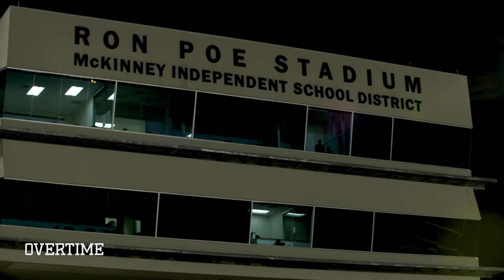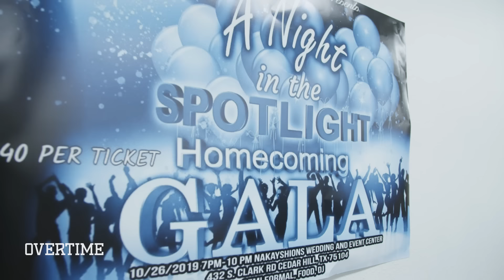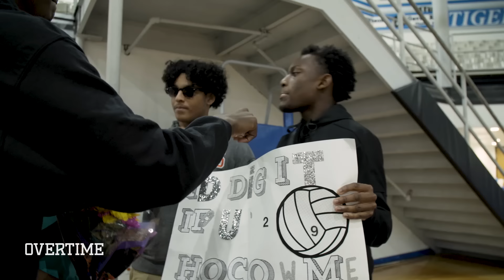"How That L Feel!?" Shedeur Sanders Gets HEATED Before Homecoming & Deion Saves Kid From QUITTING 😱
You DON'T wanna miss Episode 7 of Primetime 2.0!

It's Homecoming week at Trinity, which means the squad needs some DATES! Shedeur's got his boys' backs, helping them with some HoCo proposals. You know brodie brought the drip out for the Homecoming dance.

Deion tries to get everybody focused and talks recruiting. A player walks out on the team, but Shedeur, Deion and the coaches try to get his back and talk him into coming back. They just want the best for their guy.

Homecoming Week also means rivalry week. Dallas Christian is coming to try to ruin Trinity's week, but good luck against Shedeur and the boys. Rain comes down heavy so they battle it out in the MUD!